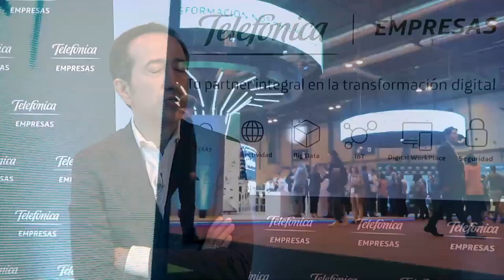Digital Entrespise Show Madrid 2019: Resumen Telefónica Empresas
Durante el pasado DES 2019 Madrid, el equipo de Telefónica Empresas tuvo una participación muy activa. Este es un vídeo  resumen de la participación. Más información en: